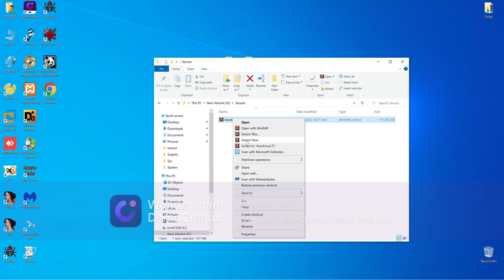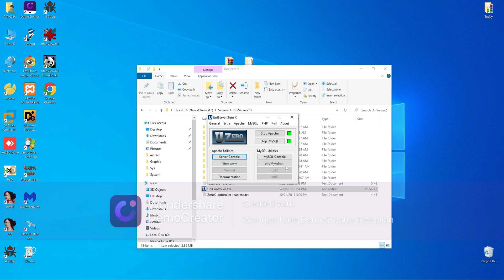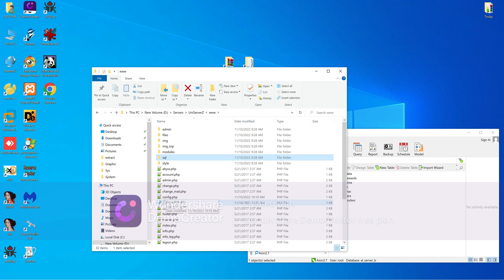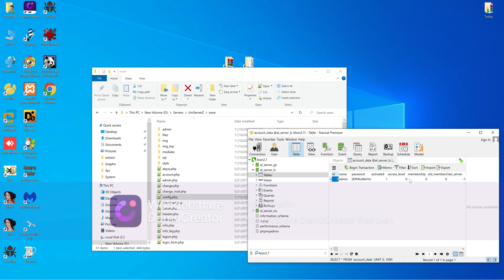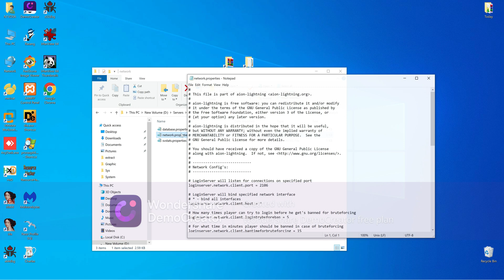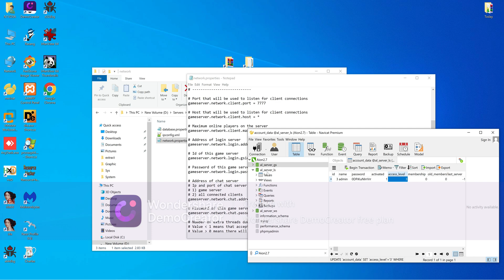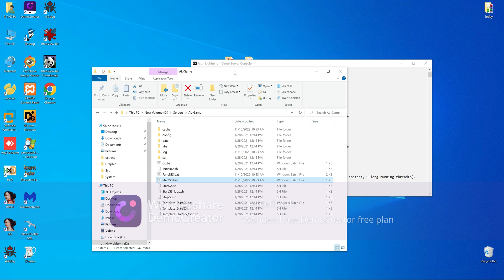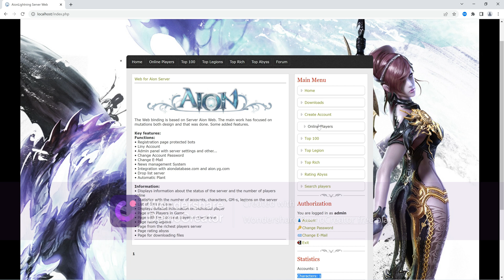[Tutorial] How To Make Aion Server Emu 2.7 Locally [EASY & Fast] Simple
Thx you .

This tutorial have education purpose and all this files are not my property they was only use to learn
Link to files used in this tutorial you can find on my Discord Channel: